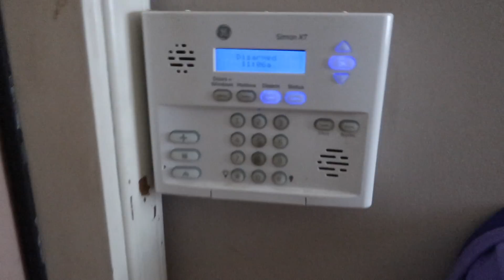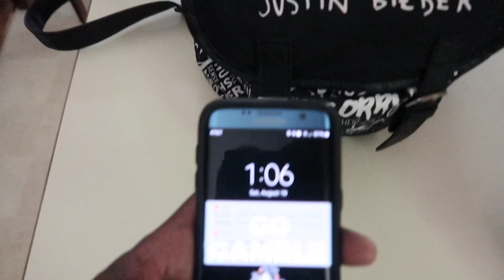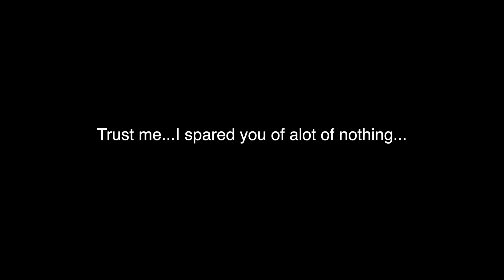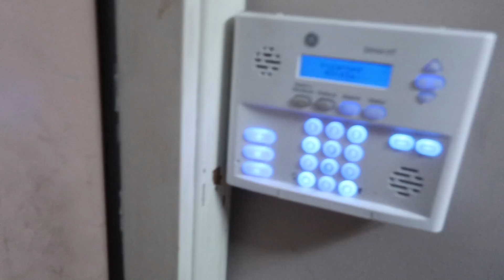Poker = Straight Profit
When I was a kid, I thought being grown meant you got to just have fun all-day, erryday...man was I wrong!
Typically Saturday, being grown.  Then some late night poker action!